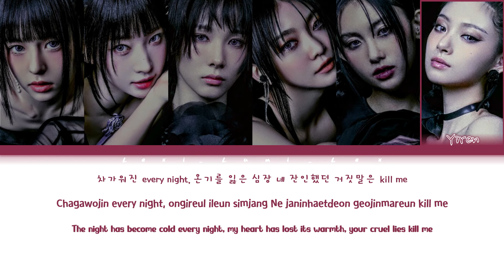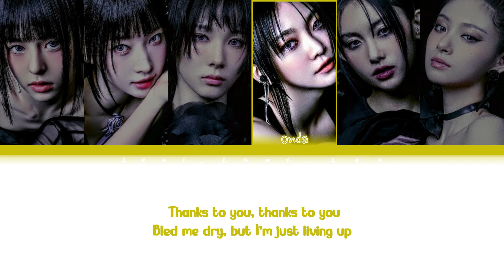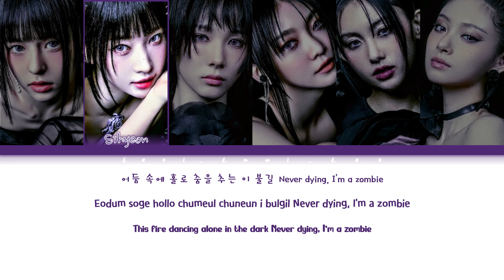EVERGLOW- ZOMBIE (Lyrics) Color Coded Lyrics